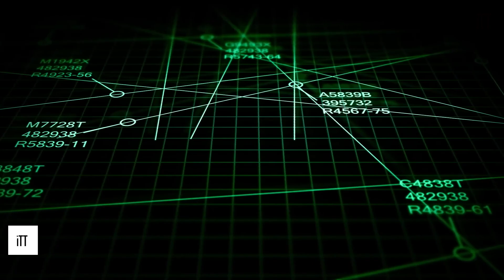Missing Malaysia Airlines Flight MH370 Mystery: The Plane That Disappeared (What Really Happened?)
Unraveling the Mystery of MH370: The Disappearance and Theories Explored in 2024

On March 8, 2014, Malaysia Airlines Flight 370 Disappears from radar while en route from Kuala Lumpur International Airport to Beijing, leaving 227 passengers and 12 crew members unaccounted for.

This video delves into the baffling disappearance of MH370, examining the many theories surrounding its fate, including intriguing insights from remote viewing.

What truly happened to the flight and its occupants? Were there signs of a cover-up? Join us as we sift through the evidence, discuss the ongoing anguish of the families, and attempt to piece together the puzzle of Malaysia Airlines Flight 370.

Please note that any opinions expressed in this video are those of the channel.